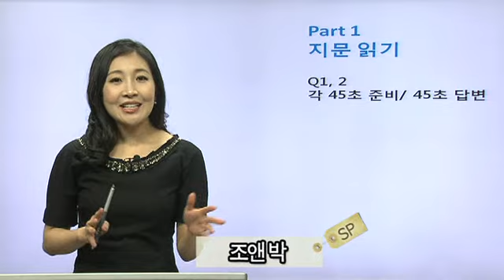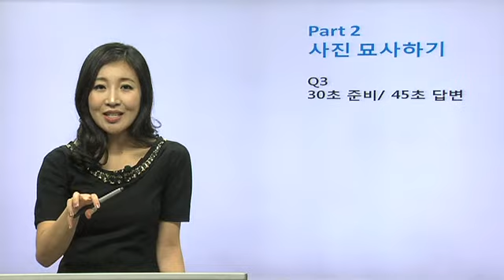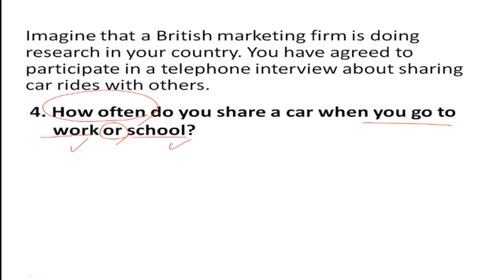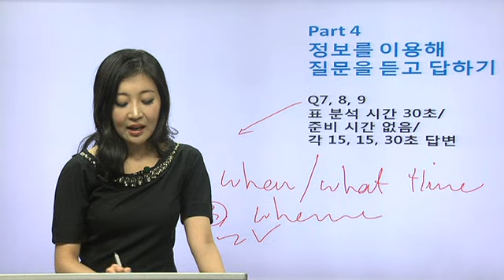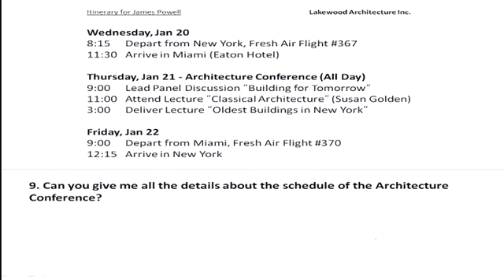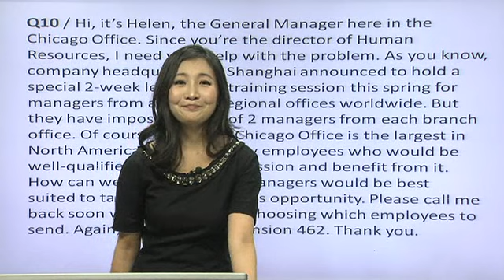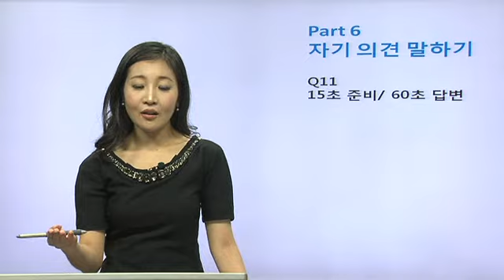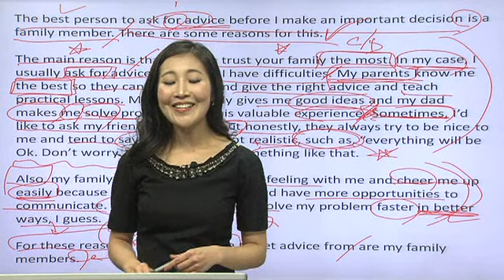2013년 1월 시험대비 유형 총정리_조앤박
2013년 1월 시험대비 유형 총정리_조앤박입니다